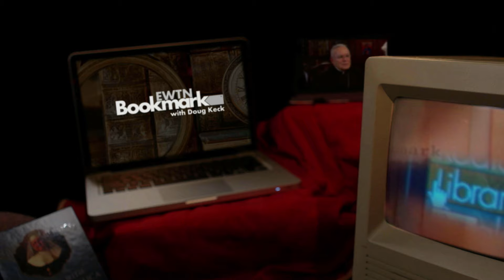EWTN BOOKMARK - 2024-07-28 - THE STORY OF THE FAMILY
A noted G. K. Chesterton expert explains Chesterton’s prescient defense of the nobility of the family and how strong family relationships or lack thereof have an effect on society.